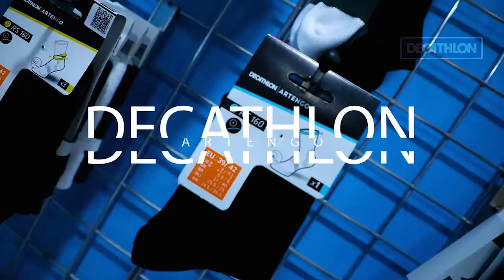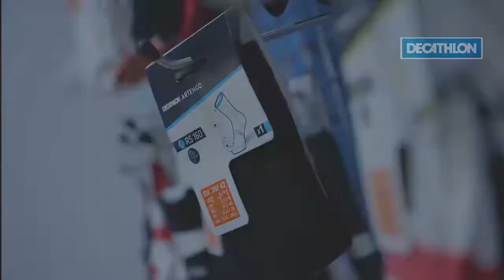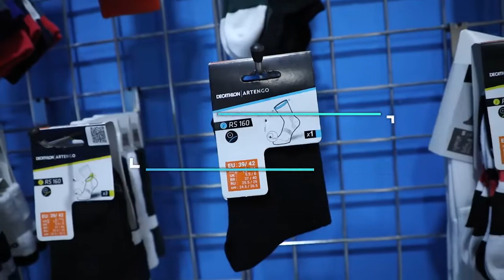How it is made? Sports Socks (Factory to Store)